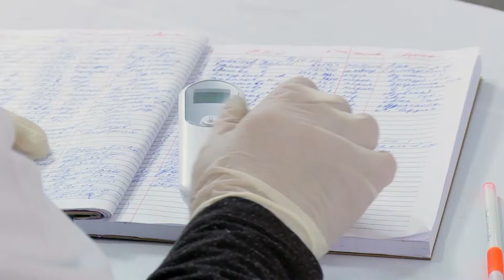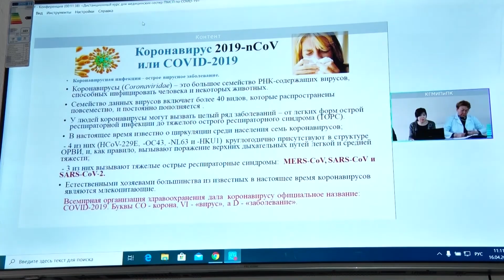Коронавирустан айыгуу узакка созулушу мүмкүн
Коронавирус менен ооруган бейтаптардын айыгуу процесси узакка созулуп, айрымдары бул оорунун кесепеттери менен айлап алп урушууда. Өнөкөт дарттарды козгогондон тышкары вирус сакайган бейтаптын организминен толук чыкпайт. Андыктан оорудан кийин калыбына келүү бир топко созуларын адистер байкап, жалаң эле физиологиялык эмес, психологиялык да реабилитация зарыл экенин эскертип жатышат. Коронаврустан айыккан соң ден соолукка кантип туура кам көрүү зарыл?